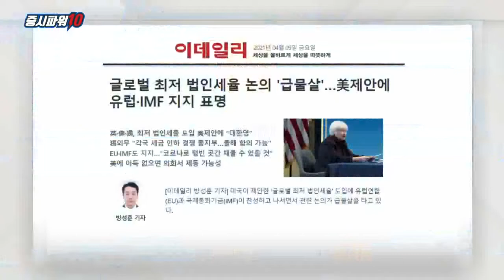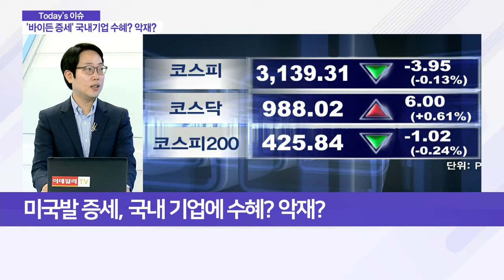'바이든 증세' 국내기업 수혜? 악재?_이슈 파워 (20210409)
- 바이든의 '법인세율 인상'에 유럽·IMF 등 찬성
- 美 재계·민주당 의원 일부, '바이든 증세안‘ 반기
- 한 발 물러선 바이든… "협상 여지 있다“
- 美 경제 회복 시 한국 수출 증가 가능성